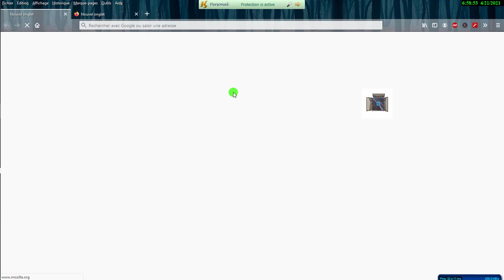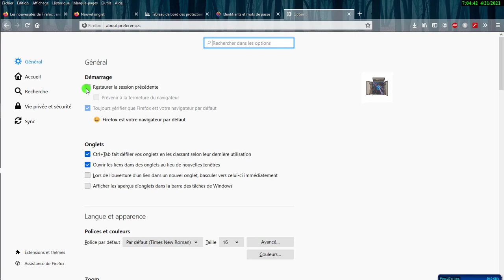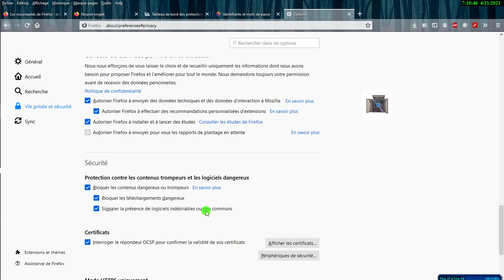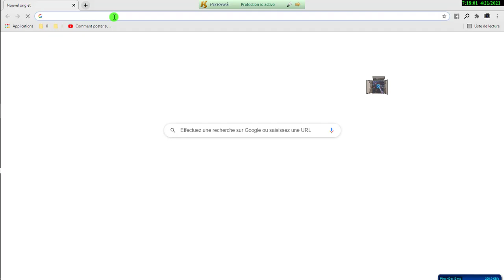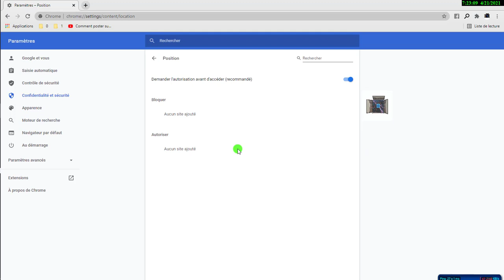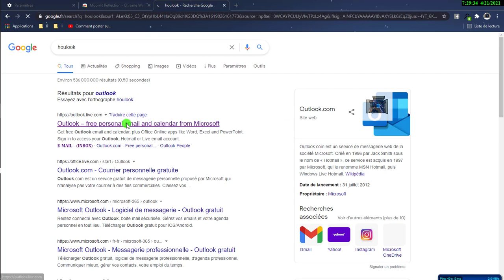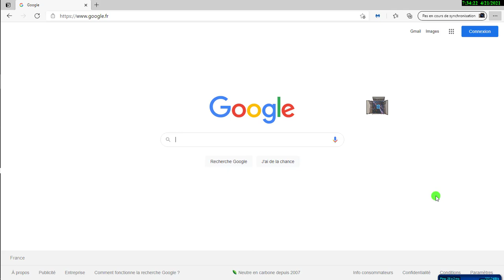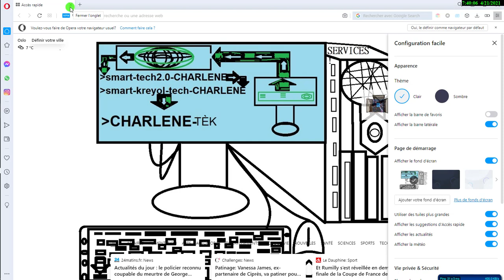GOOGLE CHROME FIREFOX MICROSOFT EDGE sécurité sur les navigateurs